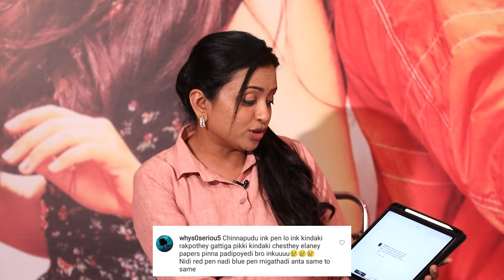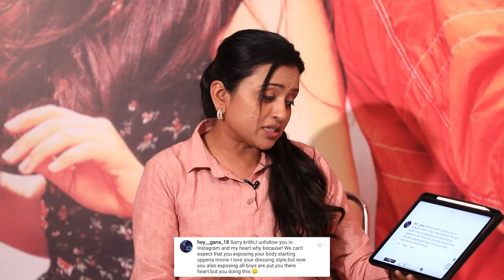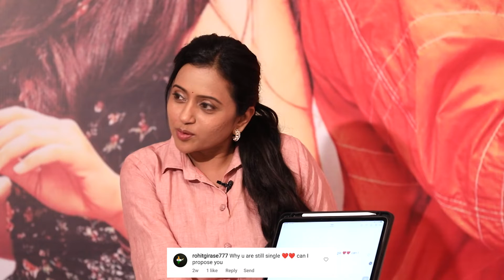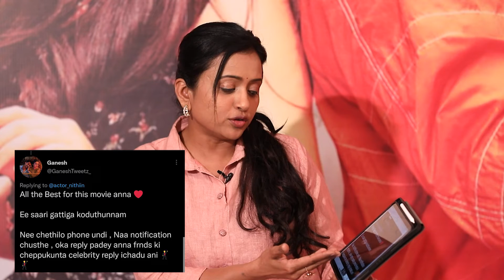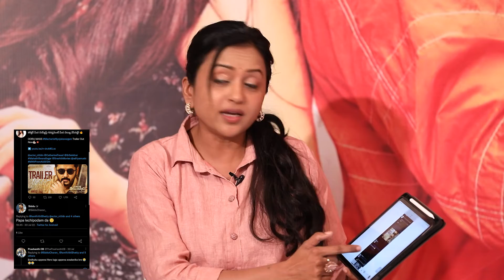Anchor Suma Cracks Macherla Niyojakavargam Team | Nithiin | Krithi Shetty | Raja Shekhar Reddy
Anchor Suma Cracks Macherla Niyojakavargam Team